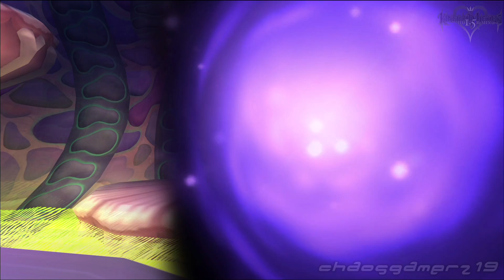【KH1.5 ReMiX】キングダムハーツ ファイナルミックス HD #09 モンストロ編 パラサイトケイジ戦 【KH3発売前におさらい】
『キングダム ハーツ』（KINGDOM HEARTS、略称:KH）は、スクウェア（のちのスクウェア・エニックス）より2002年3月28日に発売されたPlayStation 2用ゲームソフト。
2013年には、『キングダム ハーツ HD 1.5 リミックス』としてPlayStation 3向けにHDリマスターされた。『ファイナル ミックス』版をベースとしつつ、日本語音声の収録やポリゴンモデルの差し替え、アビリティの追加などの変更をした。

対応機種：プレイステーション4
開発・販売元：スクウェア・エニックス
発売日：2017年3月9日
価格：6,648円

ソラ / 入野自由
リク / 宮野真守
カイリ / 内田莉紗
ドナルド / 山寺宏一
グーフィー / 島香裕

アンセム / 大塚明夫

ミッキー / 青柳隆志